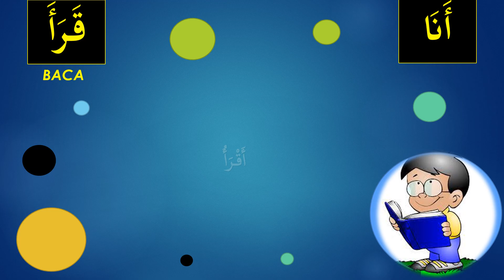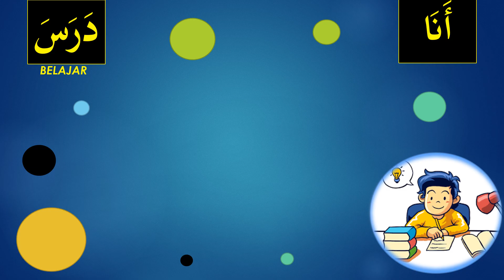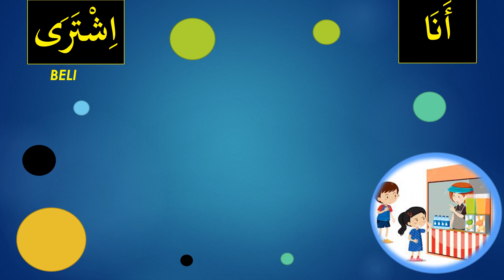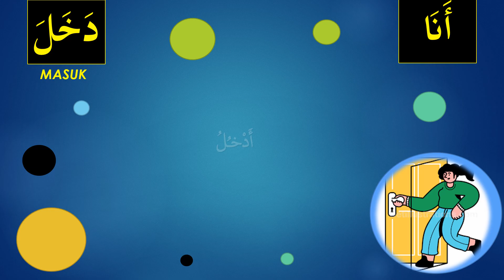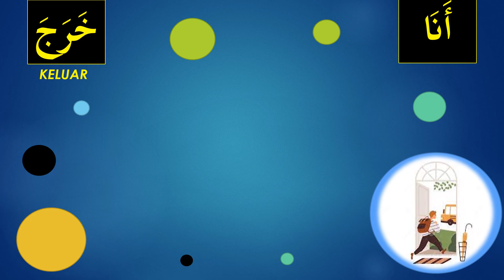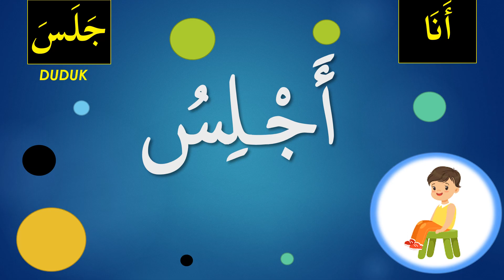Jom Hafal Kata Kerja - Ganti Nama Saya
Mari kita lihat video yang ada dalam cenel ini.